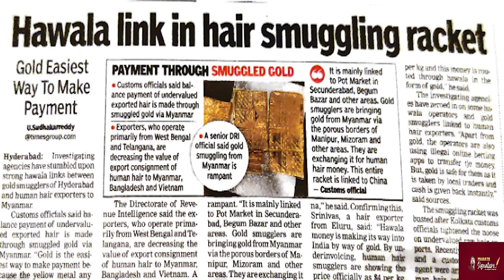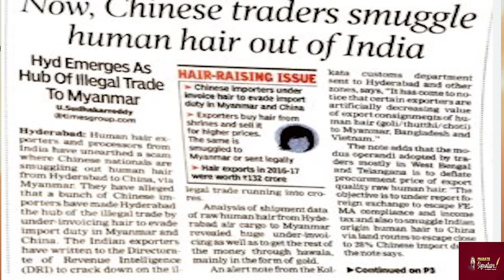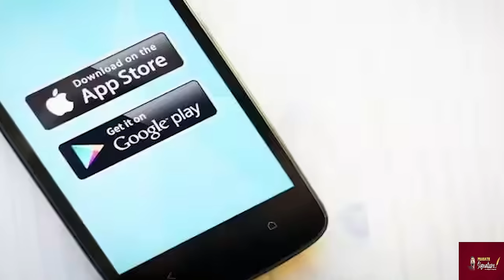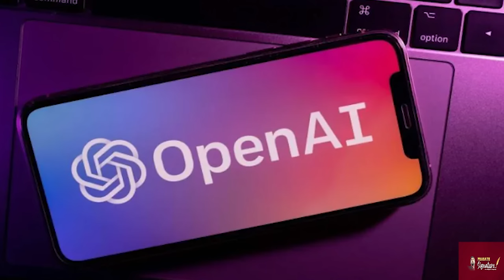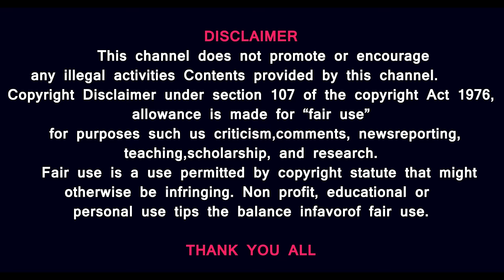இந்தியர்களின் தலைமுடியை திருடும் சீனா - ஏன் ? இனி Google வேண்டாம்- இந்தியாவில் வருகிறது APP and AI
இந்தியர்களின் முடியை திருடும் சீனா நாட்டினர்- ஏன் ? கூகுளுக்கு இணையாக இந்தியாவில் புதிய APP and AI
Prasath signature

India's Enforcement Directorate (ED) has exposed a smuggling operation linked to human hair. Reports suggest that the ED is probing a case of human hair being illegally smuggled through India's borders to countries like China, Myanmar and Bangladesh. While India's investigative agencies probe the matter, it prompts a crucial question: how big is the black market for Indian human hair?